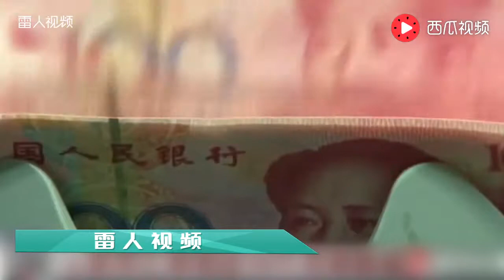100块人民币在印度能买多少东西？说出来让中国男人都乐坏了